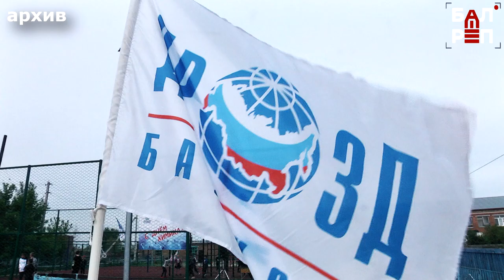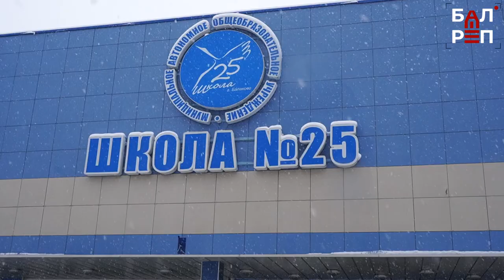Проект "ДРОЗД" объединяет сельчан и жителей Балакова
Многие горожане думают, что жизнь в сельской местности скучна и однообразна, но жители 12 сёл Быково-Отрогского муниципального образования с этим категорически не согласны. У них досуг проходит со спортивным «уклоном»: для детей - секции, для взрослых - тренажёрные залы. Объединяющий "элемент" - спортивные фестивали и праздники: тут уж всё село собирается на стадионах. Всё это благодаря проекту «Детям России – образование, здоровье и духовность (ДРОЗД)», который реализуется компанией «ФосАгро». Результаты работы оценил и министр спорта РФ Олег Матыцин, который недавно посетил Балаково. Подробности в сюжете